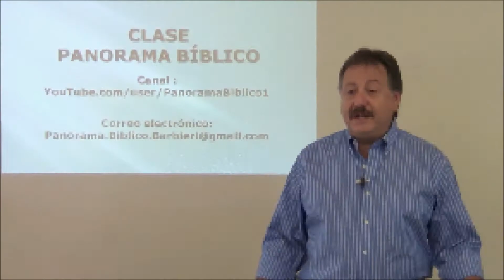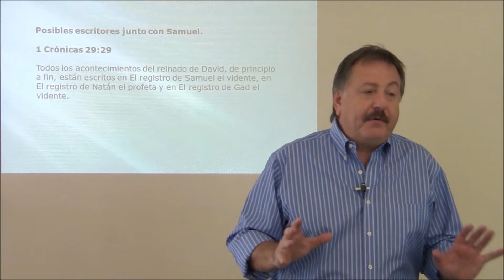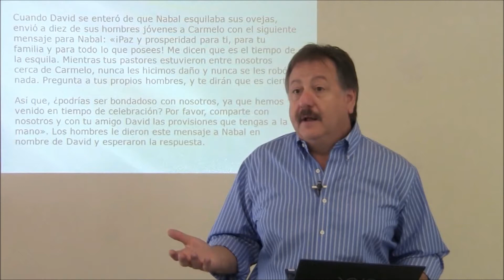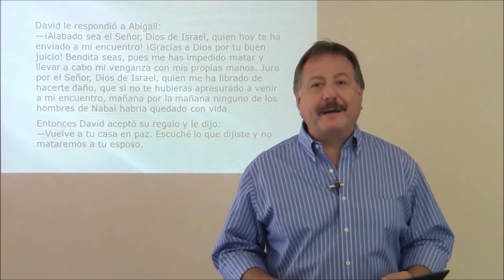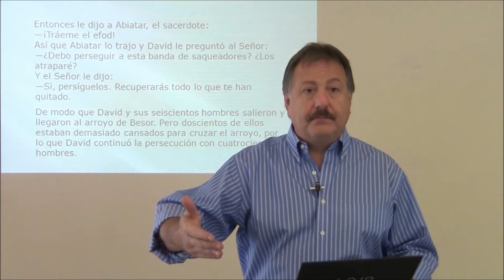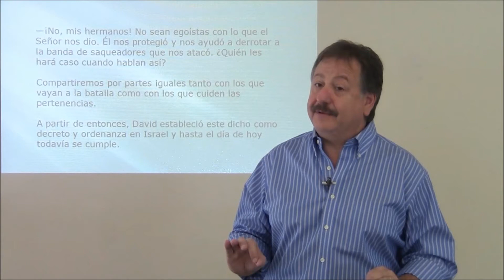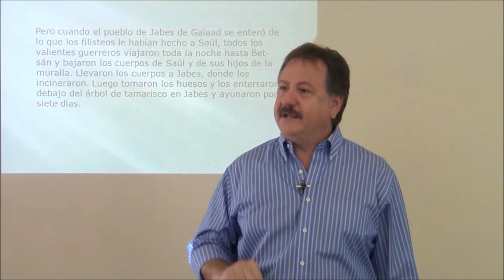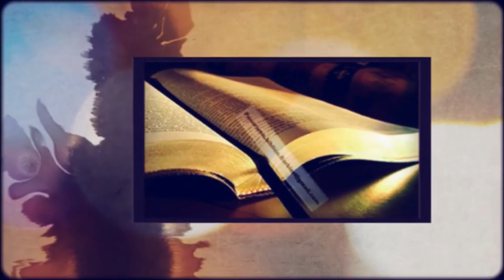1 SAMUEL: CLASE 14